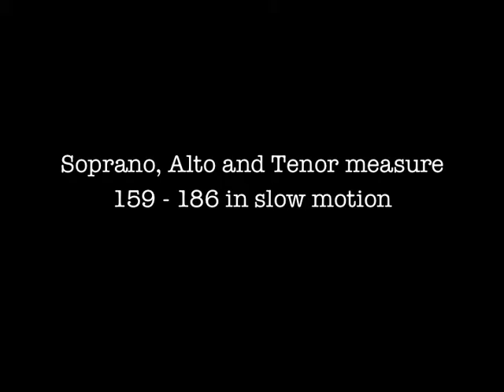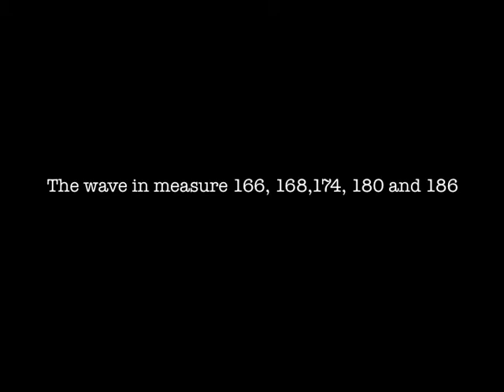Magic Paint Brush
The music incorporates the visual aspect of a concert using body percussion and choreography. In the following video-clips Kirsten Juul Sørensen will demonstrate the movements in time and in slow tempo

The Magic Paint Brush for mixed choir a cappella.
Lyrics: Edward Broadbridge
Bodypercussion/choregraphy: Kirsten Juul Sørensen
Publisher: Cantando, Norway

The Magic Paint Brush is recorded by the Swedish choir VOCES NORDICAE conducted by Lone Larsen The Magic Paint Brush is recorded by the Swedish choir VOCES NORDICAE conducted by Lone Larsen